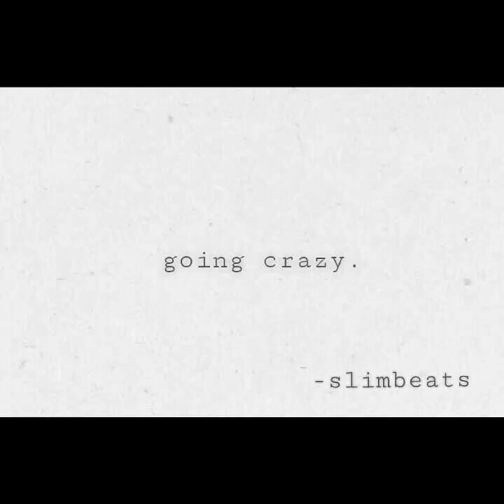Going Crazy (Diplomats, Heatmakerz, Just Blaze, Kanye West Type Beat)(prod. by slimbeats)